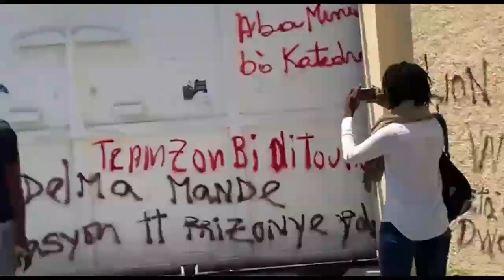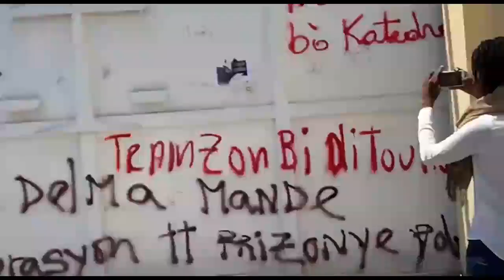Militan Yo Sèmante Sa Pap Pase Konsa//Bagay Yo Melanje Nan Men ARIEL HENRY